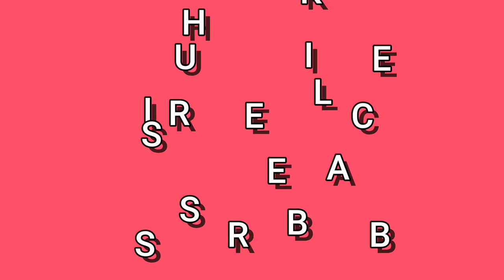Amoeba game at u mall hubli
Hi friends me and MY friends like all adventure and games , it's dangerous but safe , without rishk no enjoy your life some game make good and first experience in every people life , don't forget SUBSCRIBE